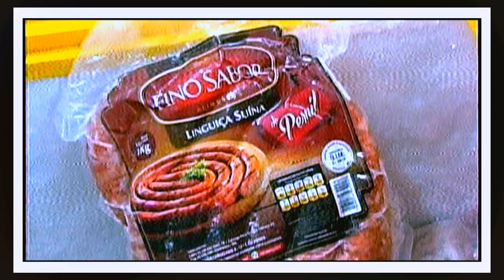Lindo Desfile de 7 de Setembro 2018 em Manhuaçu MG- Teo Nazaré